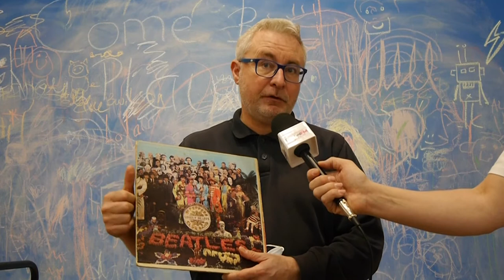Wal Pawb Project 2022 @ Tŷ Pawb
Today, Calon FM's Arran & Allan had their photos taken as part of the Wal Pawb 2022 project. They've been taking photos of traders and staff to include in designs of the next Wal Pawb and to celebrate the whole town.